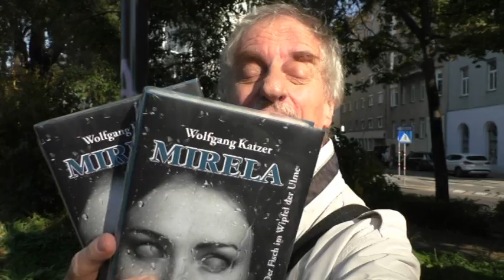videoblog no. 57 die wahrheit über das leben als romanautor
die wahrheit über das leben als romanautor schilder wolfgang katzer im 57. not-videoblog von katzers-literatur-crossover